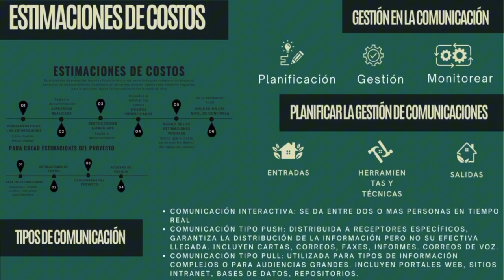DISEÑO Y EVALUACIÓN DE PROYECTOS ARQUITECTONICOS